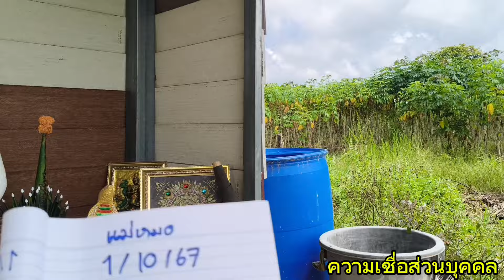แม่ไม่อยากดัง มาแล้ว เน้นๆๆในวงกลม เช้าวันเลvออก1/10/67